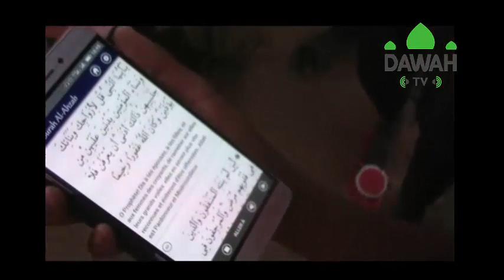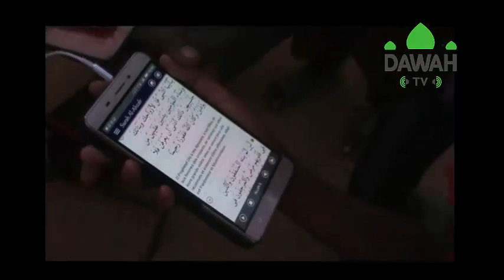STREET DAWAH A LA SICAP FOIRE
« Et qui profère plus belles paroles que celui qui appelle à Allah... » Sourate 41 Verset 33.